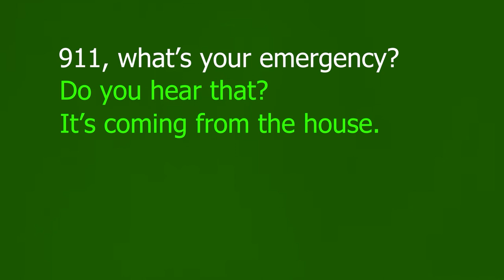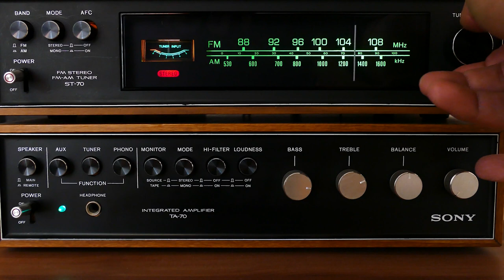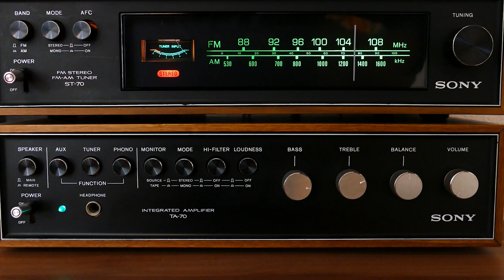1985 Villanova Wildcats Basketball Team - Chuck Everson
The 1985 Villanova Wildcats basketball team shocked the world and reminded people it was ok to dream.
Chuck Everson was a critical part of that squad, on and off the court.
We’ve got great behind the scenes stories from Chuck, who also talks about his show ‘Big East Rewind’ on the pod.
Great man. Great podcast.